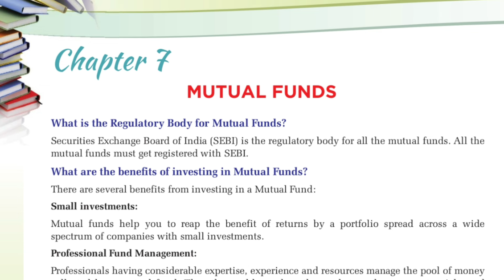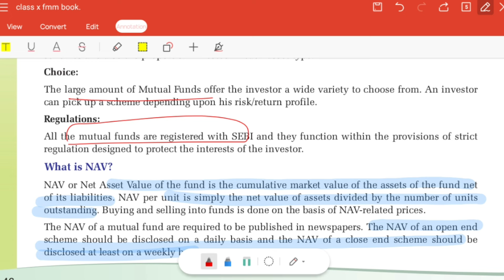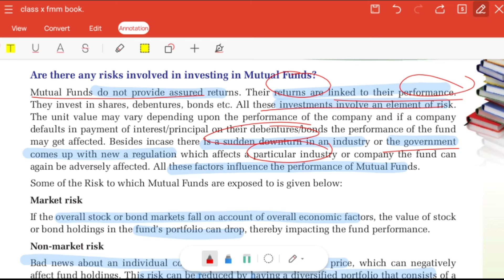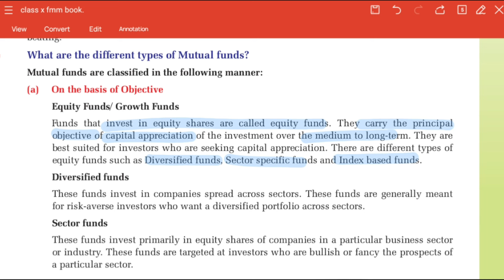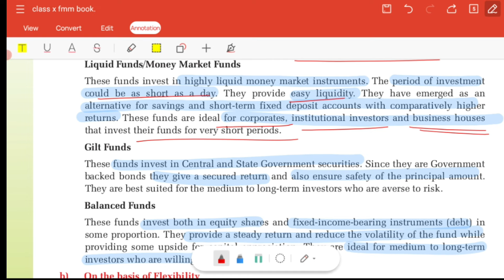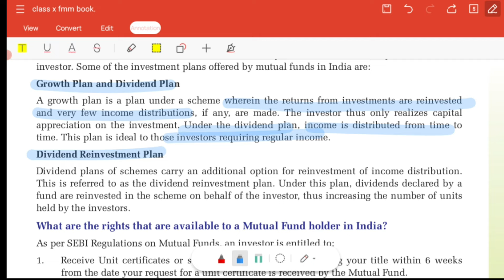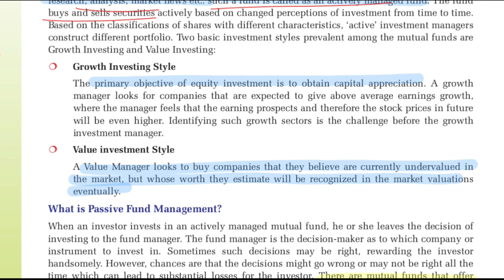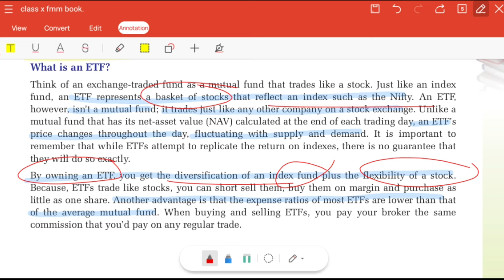Chapter 7 | Mutual Funds | One Shot Video | Class 10th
Class -10th MCQs
300+ QUESTIONS WITH EMPLOYABILITY SKILLS MCQs.